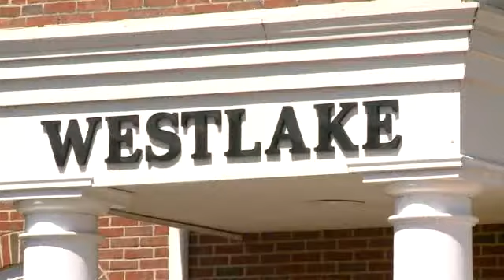Father puts sons through stranger danger test, could face charges